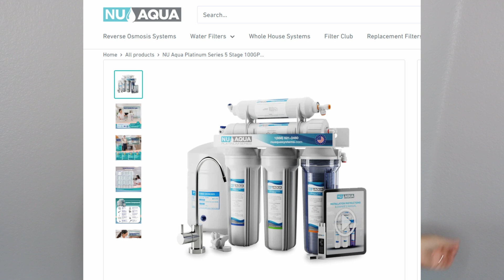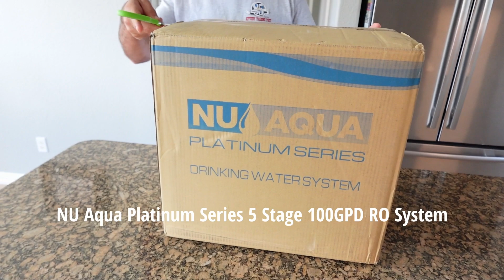Week 239 Keto Weight Loss Journey │NU Aqua Platinum Series 5 Stage 100GPD Reverse Osmosis System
This is a recap of the past week of my weight loss journey and also a new kitchen gadget that makes the most delicious drinking water!

I just wanted to thank my new partner, NU Aqua System, for making this video series happen. I am so excited to have a reverse osmosis water filtration system that is now integrated into my kitchen.

NU Aqua Platinum Series 5 Stage 100GPD RO System

Keto Krisp Promo: Save 15% with code KETOREWIND and this special

Food Scale
2 Tablespoon
Oil Sprayer
Butter dispenser
Silicone mesh pan
Mixing bowls
Vegetable chopper